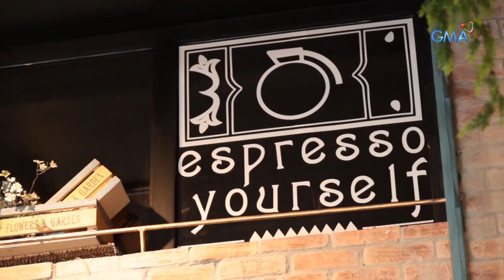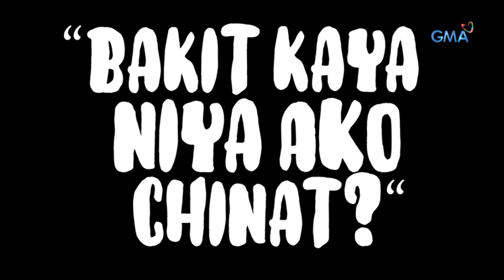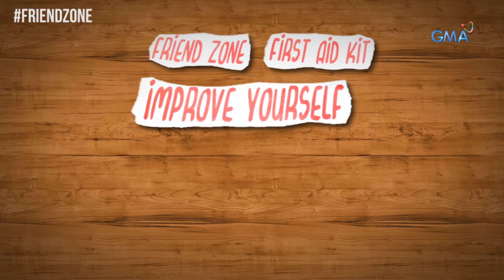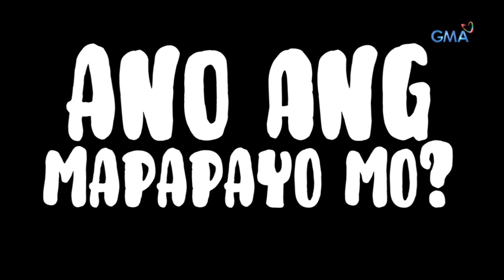Adulting with Atom Araullo: How do we get out of the "friend zone?" | GMA One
"We're just friends." Have you heard this line from someone you like? We know it's very hard to be in the "friend zone" but don't worry because Atom Araullo is here to help! Watch his tips on this video!

GMA ONE features the shows Adulting with Atom Araullo, Goals with Gabbi Garcia, and Fact or Fake News with Joseph Morong. Watch ‘GMA ONE (Online Exclusives)’ every Monday, 5PM